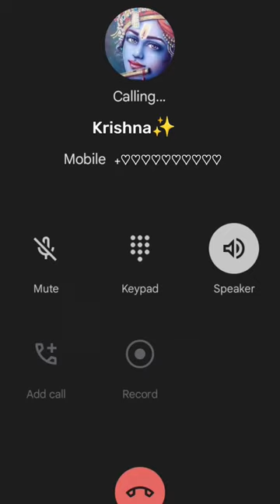Call To Krishna 📞😱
best short of shree Krishna
radhe radhe
Radhe Krishna
Jai shree Ram
hare ram
amazing

Vasudev Krishna..